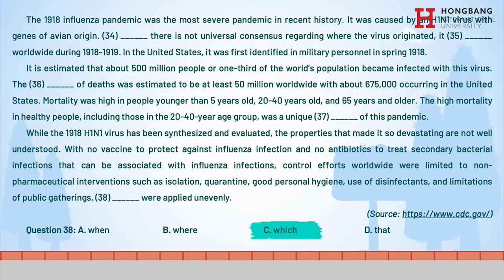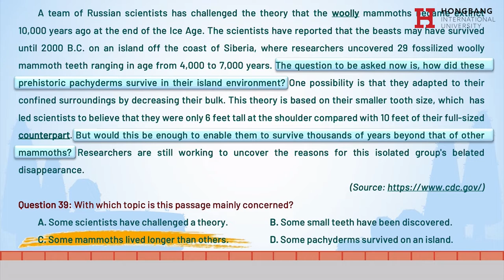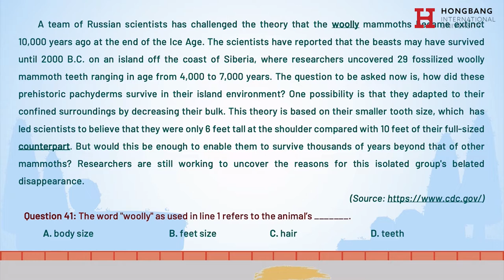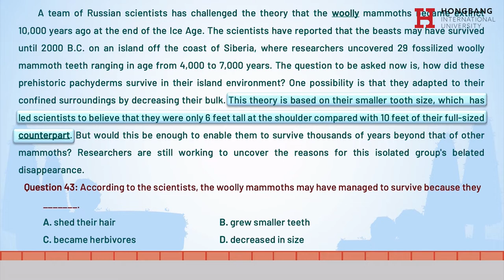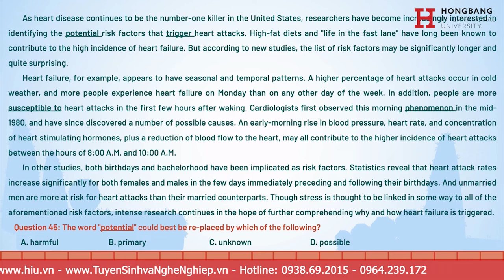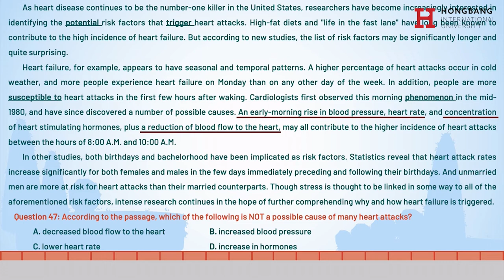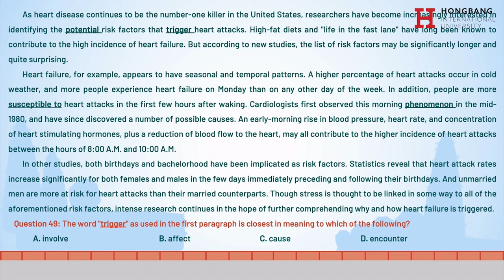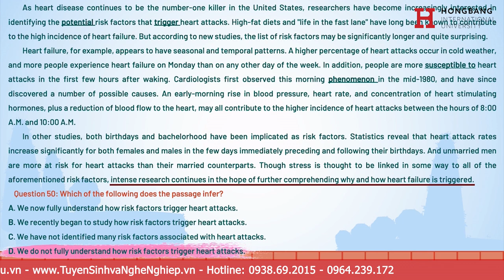[Ôn Thi THPT] - Giải đề minh hoạ 2024 - Đề 11 - Phần 2 - Giải đề thi môn Tiếng Anh thi THPT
ÔN THI THPT  môn TIẾNG ANH

Bài giảng: Đề minh họa số 6

Xem thêm thông tin về HIU:
Youtube: Đại học Quốc tế Hồng Bàng-HIU